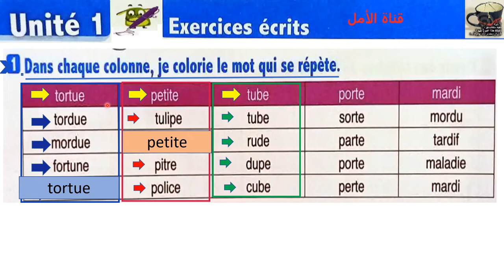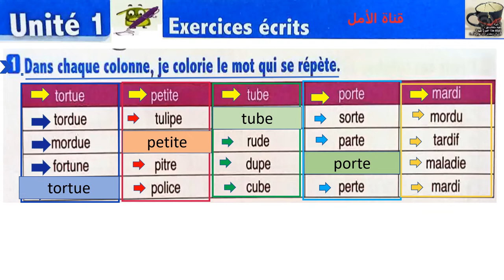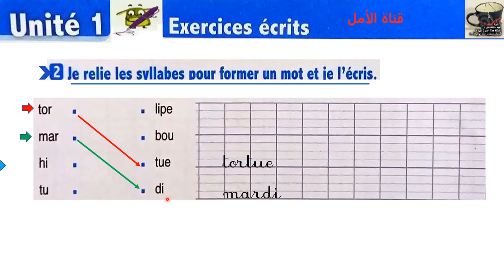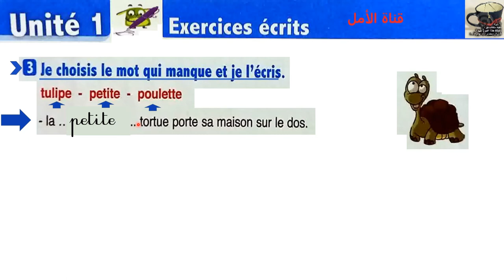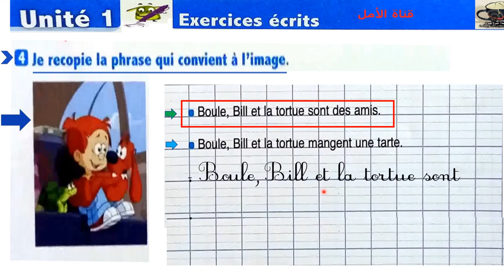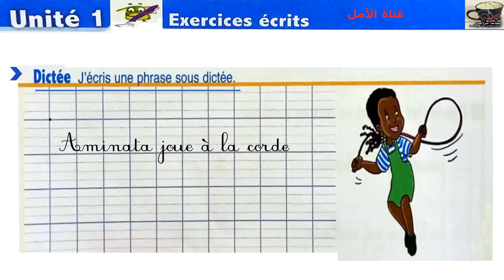22d l'oasis des mots 3 aep page 22 exercices écrits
22d l'oasis des mots 3 aep page 22 exercices écrits